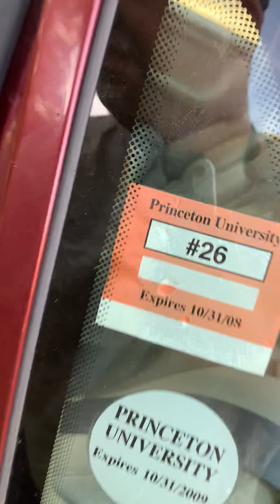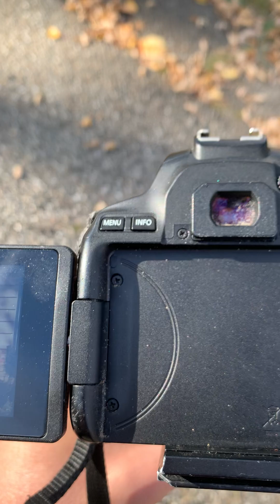A tour and photograph of Halloween decor outside stranger's home.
Hello. I'm Francis Jeffery a 500px photographer based in South Bend Indiana.  In this video I went back to a priorly visited location in Roseland to photograph something I found when scouting out a dead end street months earlier. That happens to be this decorated stump which not to my knoweledge now had Halloween decorations on it. When I pulled up to the scene the owner was in their front yard so i only found it morally right to ask and they even gave me a tour of the back side of it. This photo will probably be submitted to my 500px account on Halloween Day 2024.